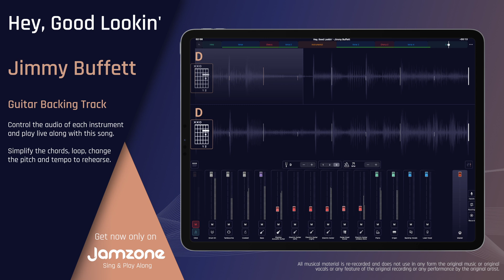Guitar Backing Track | Hey, Good Lookin' - Jimmy Buffett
Sing & Play Along with "Hey, Good Lookin' - Jimmy Buffett (Guitar Backing Track)" now!

Features:

- Key change
- Tempo control
- Chords & Lyrics
- Automatic chords simplification
- Loops
- and more